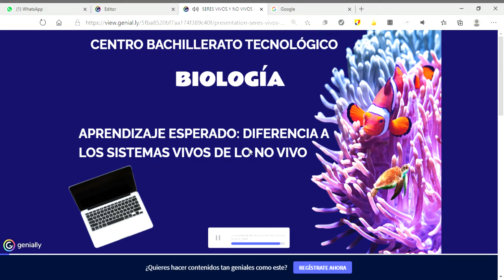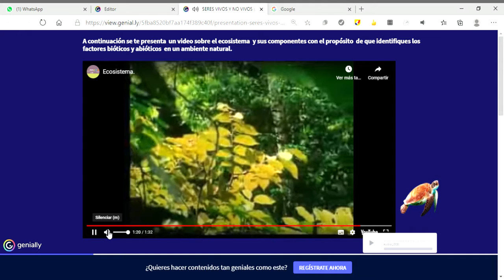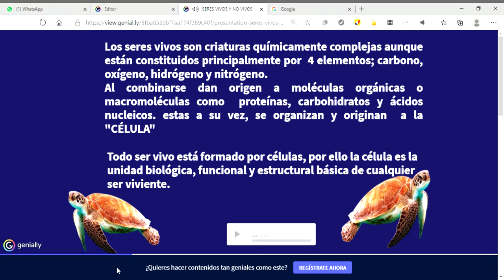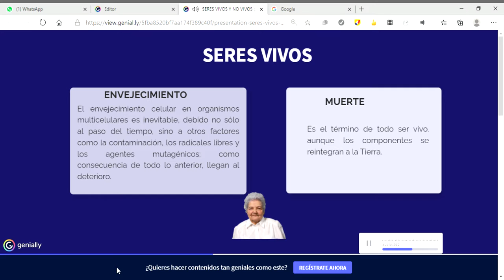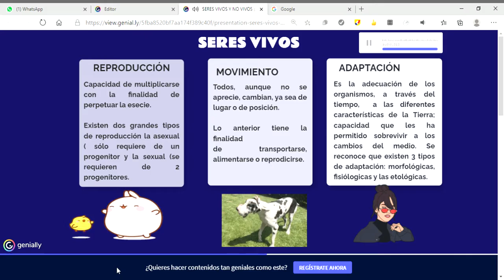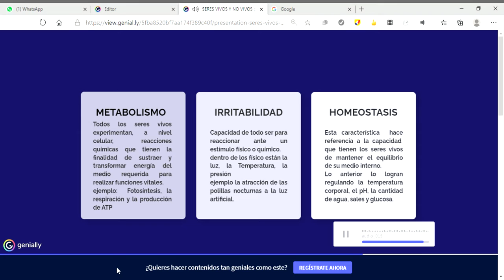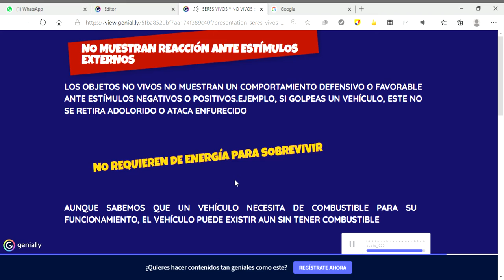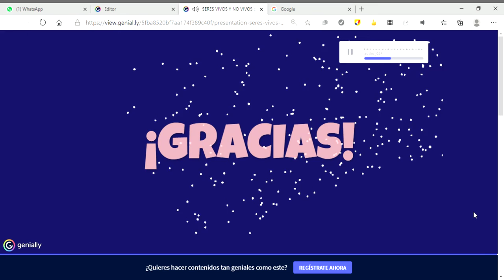DIFERENCIA DE LOS SERES VIVOS Y DE LOS NO VIVOS